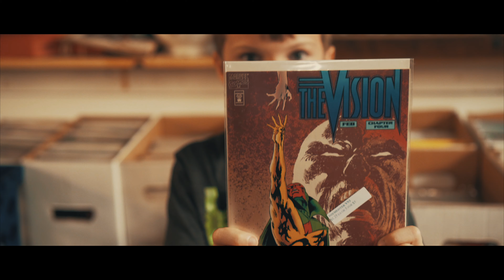VINTAGE TOYS CINEMATIC VLOG | ZHIYUN CRANE | SONY A6500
I love toys, movies, music and tv shows from the 80's. My son's call them vintage, but to me they will always some of the best times of my life. I don't want them to be forgotten, so I made a cinematic vlog to remind the world how awesome 80's nostalgia can be.

2017 Goals:
-Collaborate with other filmmakers
-Review great film products & gear
-Do travel vlogs

-FCPX
-Color Finale